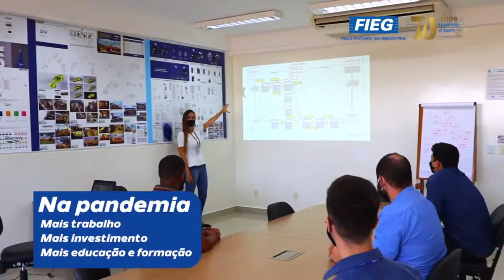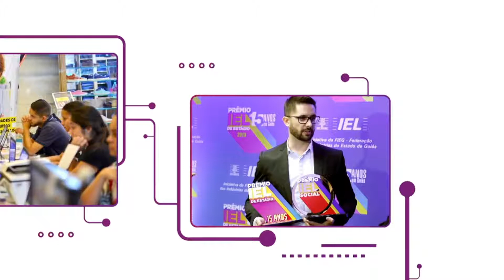Indústria tá on! #1 Sandro Mabel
Primeiro episódio do Podcast da Fieg com a presença do Presidente da Fieg Sandro Mabel

A indústria vai estar ainda mais perto de você para apresentar e te surpreender com o universo de benefícios que ela pode oferecer em sua vida. O indústria tá on trará as principais informações do setor para você ficar sempre à frente e se encantar com o mundo mágico da indústria.